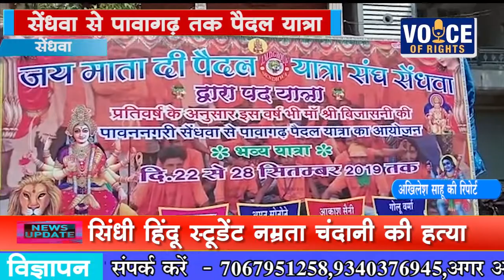NEWS सेंधवा सेंधवा से पावागढ़ तक पैदल यात्रा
सेंधवा
सेंधवा से पावागढ़ तक पैदल यात्रा